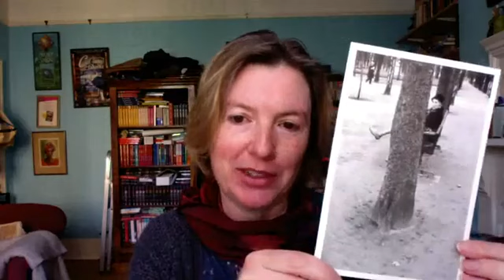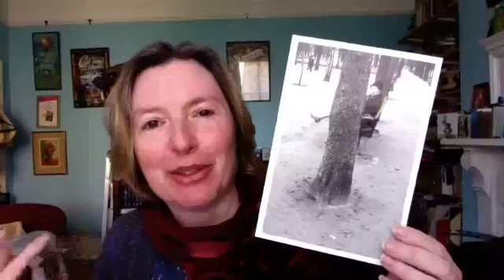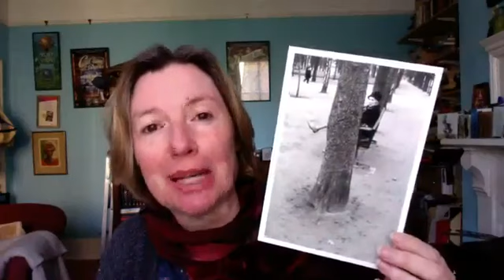Write This Way 4 - Description basics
Carrying on the short creative writing classes we look at description and the jobs you can make it do in your writing.